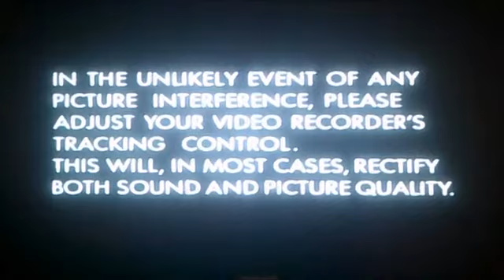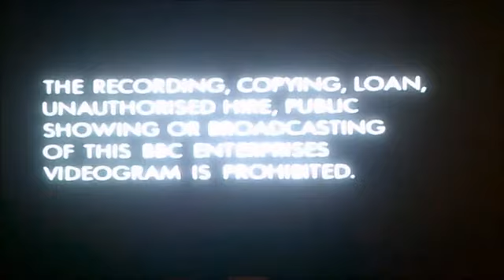VHS Opening and Closing to Porridge A Night in UK VHS Tape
This is the VHS Opening and Closing to Porridge A Night In UK VHS Tape and Here's the Order!

1. Copyright Warning (2-Part)
2. BBC Video Logo from 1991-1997
3. First Few Seconds of the Programme
4. Last Few Seconds of the End of the Programme
5. BBC Video Logo Again
6. Copyright Warning Again

Please Note that this was Originally Uploaded on my Retro Channel back in 30th of December 2020!